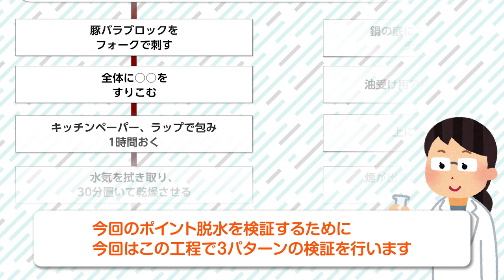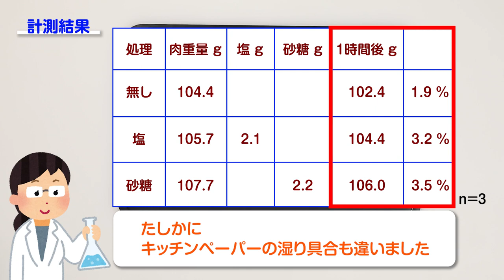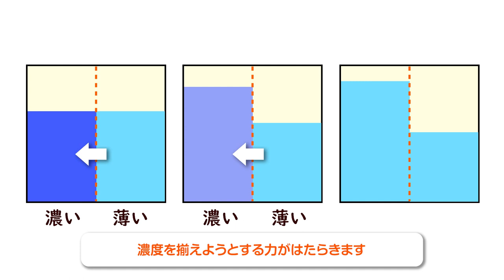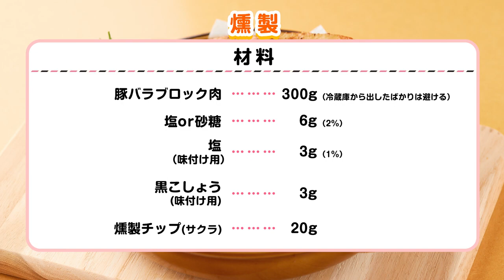【燻製マニア必見レシピ】専用器具はナシ！自宅で本格燻製ベーコンを作るには | Chall-edge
料理は科学　台所は実験室
調味料の使い方、素材の切り方、工程の意味、これらの根拠を知り
素材を正しく、正しい手順で加工して、正しい＝美味しい答えを導き出しましょう！

肉料理が食べたい！ということで、ベーコンを作ってみようと思います！
ベーコンとは、豚肉を燻製したもの。
燻製ってハードルが高そうな料理に思いますが、
燻製のよくある失敗を科学で解消しつつ美味しいベーコンを作っていきましょう！

燻製すると食材の水分に煙に含まれる香気成分が溶けて、あの独特な風味になるんです。
なので、水分が多すぎると煙の香りが多くつきすぎて不味くなるんです
今回は水分を抜く方法を検証しながら美味しい自家製ベーコンを作っていきましょう！

【ポイント】
脱水効果が高い調味料は何なのか、３パターンの検証を行いました！

①なにもしない肉
➁塩をすりこんだ肉
③砂糖をすりこんだ肉
で水分が抜けた量がどうなるか検証！

塩は食材の水分を外に出すってよく使われますよね、砂糖はどうなるのでしょうか？

重量の変化を計測してみると
なにもしない肉よりも塩をすりこんだ肉は重量が減っていました。
そして、砂糖も塩と同じく水分が抜けていました！

更に乾燥して計測すると、
塩、砂糖ともに、より水分が抜けていました。

なぜ塩や砂糖で水分が抜けるのでしょうか？
よくレシピで、「塩をふってしばらく置き、出てきた水分を拭き取る」という方法が登場しますね。
塩をふると水が抜けるのは、「浸透圧」が関係しています。

詳しい仕組みは動画で解説🔍

レシピ
豚バラブロック肉          100g×3
(冷蔵庫から出したばかりは避ける)
塩or砂糖（肉100gに対して）2g

（豚バラブロック肉100gに対して）
味付け用　塩     肉の1%     1 g
味付け用　黒こしょう        1 g

燻製チップ(サクラ)         20 g

手順

動画内フローチャートをご参照ください♪

所々理系視点で気になる工程の雑学などを盛り込んだお料理動画です‼

燻製(スモーク)は、食材を燻煙することで特有の風味を付加した保存食、またその調理法です。
元々は傷みやすい食材の保存性を高めるための技術でした。
現代では普段と違う味わいを楽しむための調理法としても好まれて使われますよね♪

今回は、スモーカーといった専用器具は使わず、フライパンで作ってみました！
スモークチップは最近では100円ショップで手に入りますよ♪

身近なものと科学を結び付け、気軽に理系を楽しめるチャンネルに♪